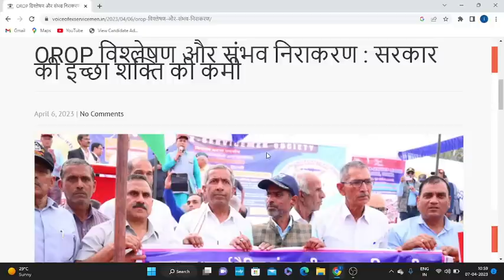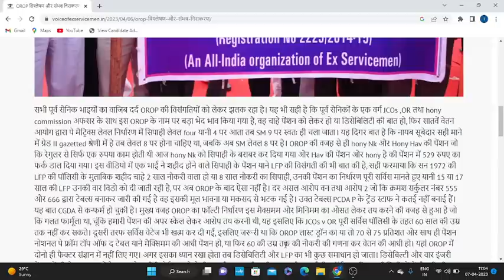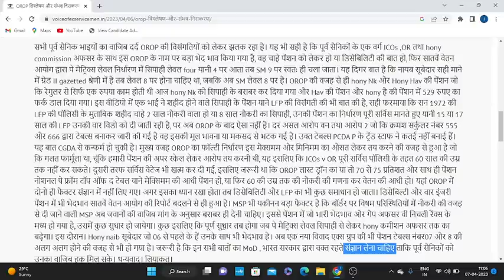OROP-2 | 5 तरीके से विसंगतियाँ खत्म की जा सकती JCO+OR= OFFICER | 7CPC/ MSP/LFP 2.81/TABLE 8/PMR/X GP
IMPORTANT LINKS
NOTIFICATION-

100% EX- SERVICEMEN JOB/ ONLY FOR EX-SERVICEMEN JOB